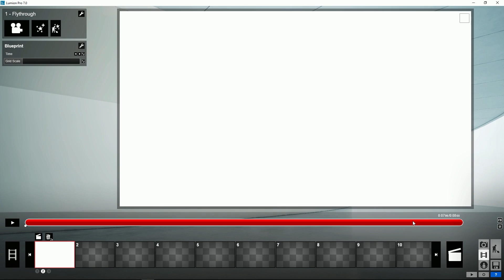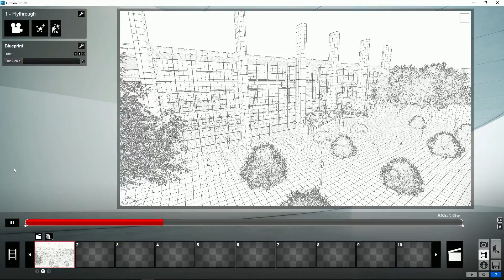Effects: Sketch - Using The Blueprint Effect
Use the Blueprint effect to make your scene look like a blueprint drawing and then animate it to gradually turn your blueprint into the final render.